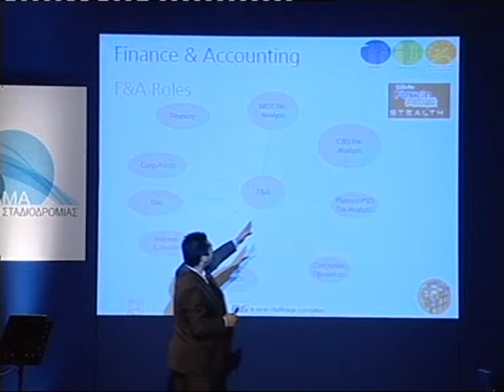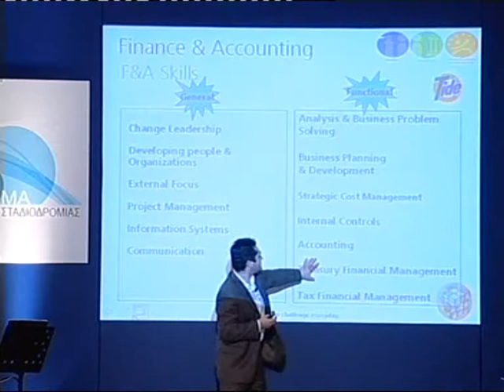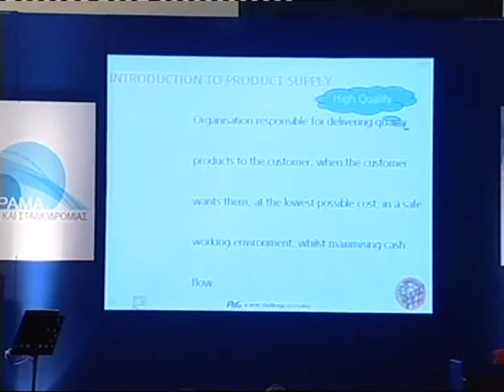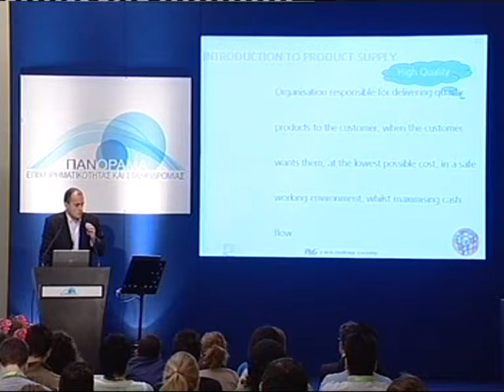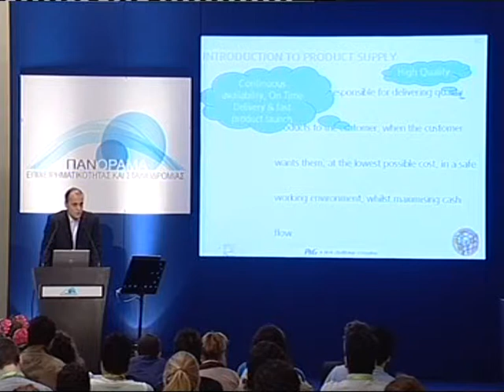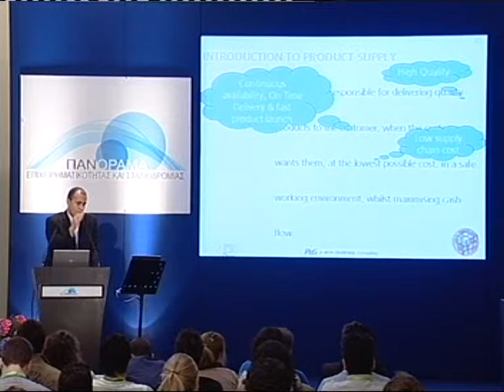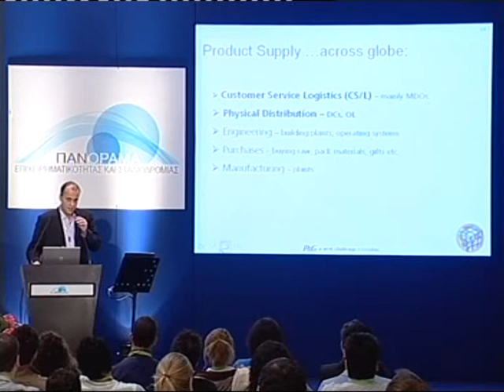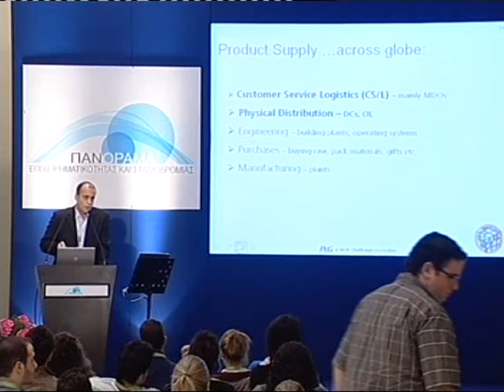Πανόραμα '08: Εταιρική παρουσίαση Procter & Gamble (9ο μέρος)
Η ομιλία αυτή πραγματοποιήθηκε στο πλαίσιο της εκδήλωσης "Πανόραμα Επιχειρηματικότητας & Σταδιοδρομίας" που έλαβε χώρα στο Ζάππειο Μέγαρο από 31 Οκτωβρίου έως 2 Νοεμβρίου 2008.

Ο πλήρης τίτλος της ήταν: 'PROCTER & GAMBLE HELLAS LTD: Εταιρική παρουσίαση'. Ομιλητές ήταν η κα. Κόνταρη Αμαλία, Brand Manager, ο κ. Λωσταράκος Γιώργος, Διευθυντής Δραστηριοτήτων Ζώνης Πωλήσεων, η κα. Νυκτάρη Νίκη, Διευθύντρια Ανθρώπινου Δυναμικού,  ο κ. Τσολακίδης Χρήστος, Διευθυντής Οικονομικής Ανάλυσης και ο κ. Τιμοθέου Δημήτρης, Διευθυντής Διανεμητικού Κέντρου.

Στόχος του Πανοράματος ήταν να βοηθήσουμε τους νέους επισκέπτες και επισκέπτριες να προγραμματίσουν τα μελλοντικά επαγγελματικά τους βήματα προσφέροντάς τους πολύτιμες γνώσεις πάνω σε θέματα επιχειρηματικότητας και σταδιοδρομίας καθώς και τη δυνατότητα άμεσης επικοινωνίας με μεγάλες επιχειρήσεις και επιτυχημένους επιχειρηματίες/μάνατζερ.

Συνολικά πραγματοποιήθηκαν 26 συνεδρίες που είχαν  στόχο να συζητηθούν θέματα που άπτονται της επιχειρηματικότητας και σταδιοδρομίας. Πιο συγκεκριμένα υπήρχαν τριών ειδών συνεδρίες:

1) Οι χορηγοί - εταιρίες είχαν τη δυνατότητα να παρουσιάσουν την εταιρία τους σε μια από τις συνεδριακές αίθουσες του Ζαππείου όπου αναφέρθηκαν σε θέματα όπως λειτουργία των διαφόρων τμημάτων τους (π.χ. μάρκετινγκ, logistics), προσόντα που ζητούνται από τους υποψήφιους, δυνατότητες καριέρας στην επιχείρηση κ.α. Τέσσερις μεγάλες επιχειρήσεις έκαναν πέρυσι εταιρική παρουσίαση (με αλφαβητική σειρά):

Όμιλος Βιοχάλκο
Όμιλος Μυτιληναίου
Procter & Gamble
Unilever Hellas

2) Για πολλούς σημαντικούς τομείς της οικονομίας δημιουργήθηκαν εξειδικευμένα πάνελ στα οποία συζητήθηκαν απόψεις για το παρόν και το μέλλον του συγκεκριμένου τομέα σε θέματα σταδιοδρομίας.

Οι τομείς που καλύφθηκαν είναι:

Ναυτιλία (έγιναν 2 συνεδρίες),
Τράπεζες,
Ασφάλειες,
Τεχνολογία,
FMCG,
Λιανεμπόριο,
Ενέργεια (με έμφαση στις ΑΠΕ),
Τουρισμός,
Διαφήμιση,
Creative industry,
Φαρμακευτική βιομηχανία,
Consulting,
Διαφήμιση,
Πολιτιστική Βιομηχανία.

Εκτός των παραπάνω, πραγματοποιήθηκαν δύο εξειδικευμένα θέματα αναφορικά με θέματα σταδιοδρομίας:

Απασχόληση στην ΕΕ,
Απασχόληση στο Εξωτερικό.

3) Τέλος υπήρξε μια σειρά από διαλέξεις πάνω σε θέματα επιχειρηματικότητας όπου συζητήθηκαν πρακτικά ζητήματα όπως τι είναι το venture capital, τι πρέπει να προσέξει ένας νέος επιχειρηματίας στα πρώτα του βήματα κτλ.

Στις συνεδρίες μίλησαν καταξιωμένοι αλλά και νέοι επιχειρηματίες οι οποίοι μοιράστηκαν με το ακροατήριο τις προσωπικές τους εμπειρίες που τους οδήγησαν στην επιτυχία, τις δυσκολίες που αντιμετώπισαν καθώς και τα «μαθήματα» που πήραν «καθ'οδόν».